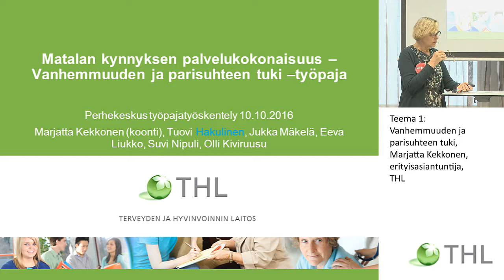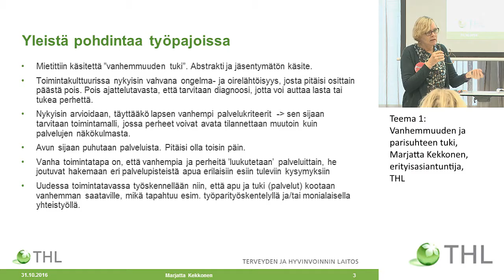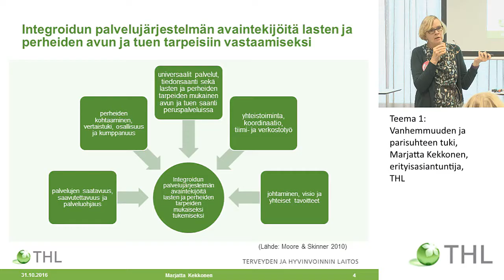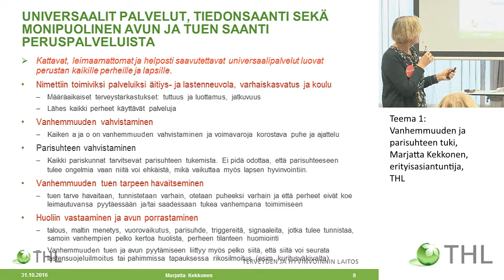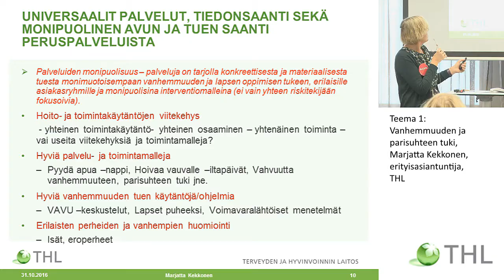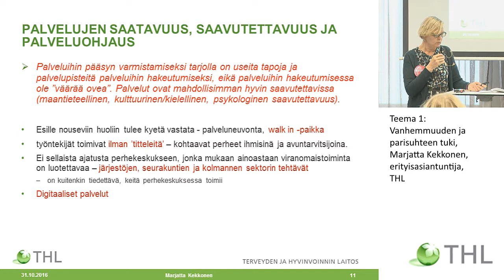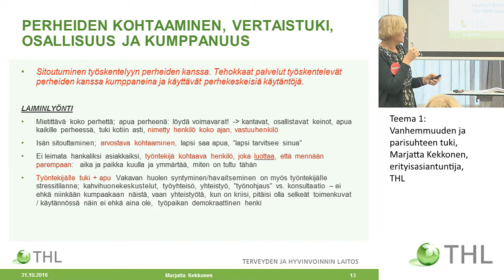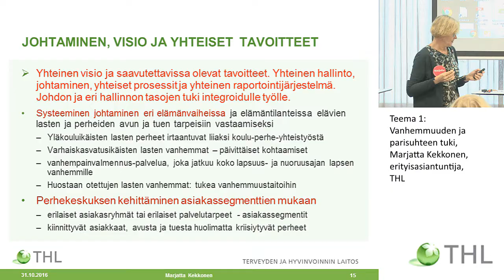Teema 1: Vanhemmuuden ja parisuhteen tuki, Marjatta Kekkonen, erityisasiantuntija, THL